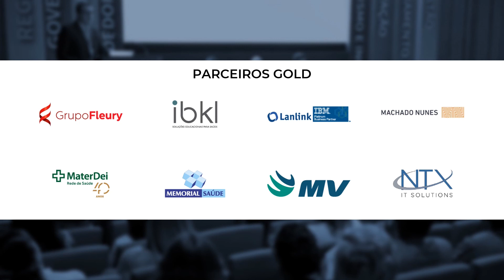O futuro do empreendedorismo brasileiro | Rogério Aguiar, fundador do Grupo Alliar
Se você fosse começar a empreender agora, onde apostaria? Médico, empresário e investidor em empresas de tecnologia, Rogério Aguiar faz projeções para o futuro do empreendedorismo brasileiro no.FISTalks Empreendedorismo e Inovação de hoje, moderado por Walmoli Gerber Jr.